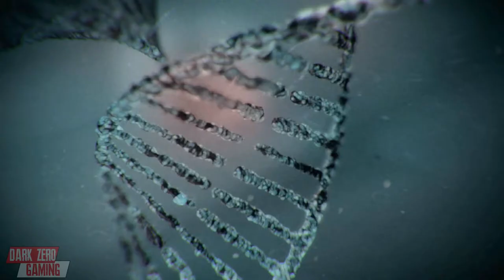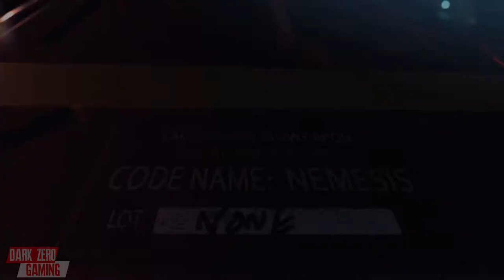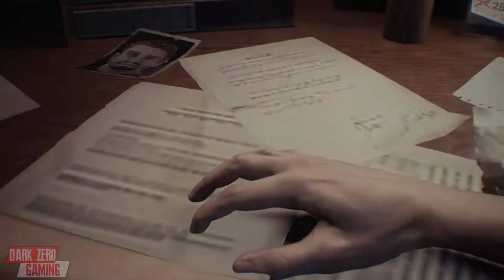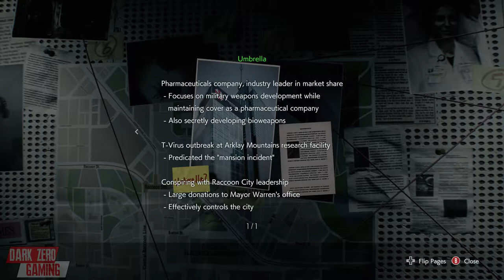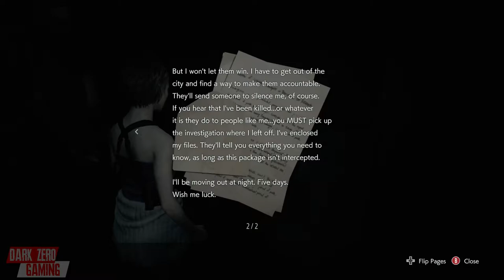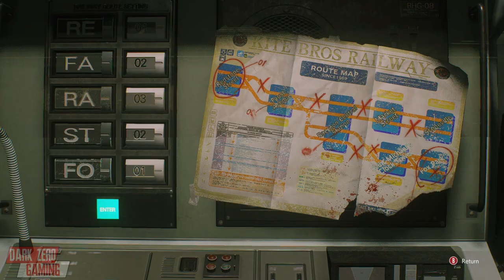RESIDENT EVIL 3 | PART 1 (Playthrough)(No Commentary)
The remake of one of the classic Resident Evil games finally releases. Time to play as the iconic Jill Valentine and take on the Nemesis.